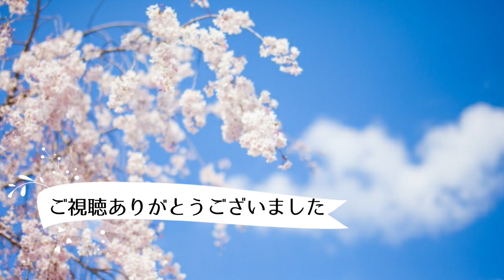氷川きよしが料理上手な“真の理由”に涙が止まらない…新曲「母」収録秘話やきょうの料理LIVEでの披露も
■関連動画■
春の歌祭りへの意気込みやファッションのぶっちゃけ話も

山内惠介・氷川きよしに辰巳ゆうとの新曲も【4月6日付】演歌・歌謡曲有線＆カラオケ＆オリコンCD売上ヒットランキング！